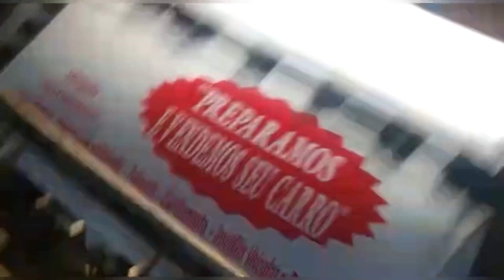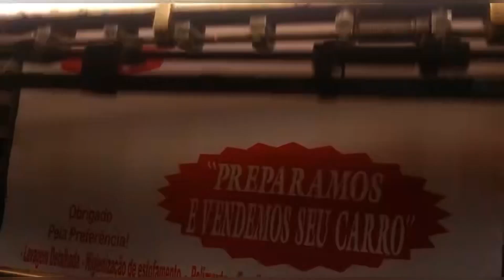Chapado 100% na multilith